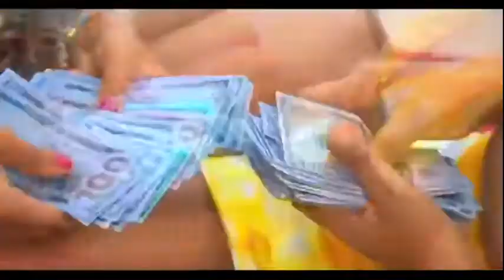Fioke ft Bella Shmurda - Personal | Official music video